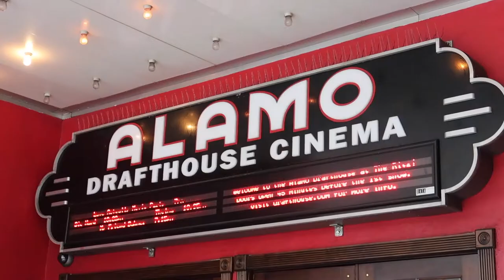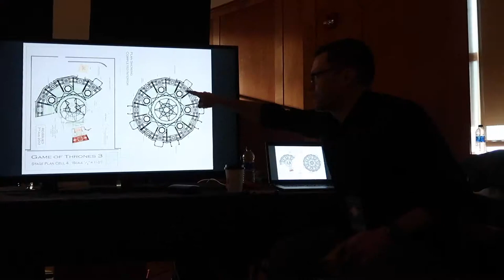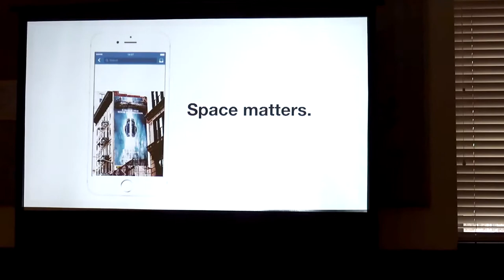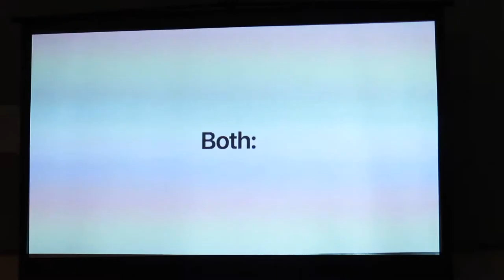Masters in Motion